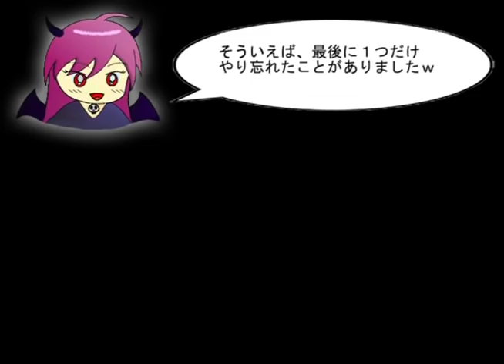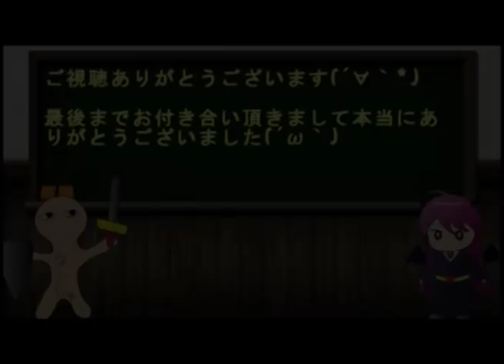ドラクエ3 K MIXその10【神竜討伐～オルテガ復活～まさかのアイツと対峙～最終ゾーマ撃破で真のトゥルーエンドまで】KFゲーム広場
今回は裏ボスのしんりゅうを倒し、オルテガを復活させたりダークドレアムと戦ったりします。
ダークドレアムはかなりの強敵でしたが、実はもっと強いのが灰色のゾーマです。
オルテガを復活させたことによってゾーマは怒り、光の玉の力を吸収して光と闇の力を手に入れた灰ゾーマとして襲い掛かってくるのです。
まぁ何とか灰ゾーマを撃破して真のトゥルーエンドを迎えてハッピーエンドを迎えましたとさ☆

フリーゲームのことならKFゲーム広場にお任せ☆
今すぐアクセス↓